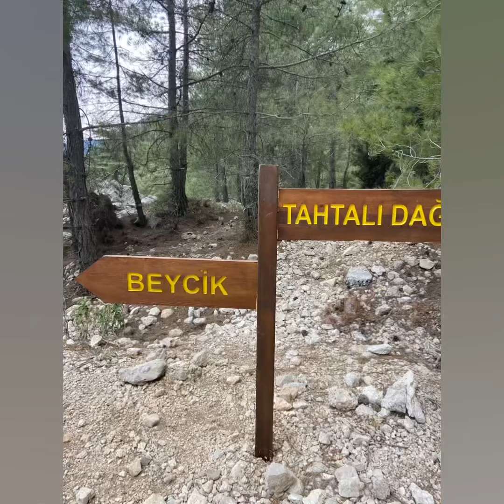Tahtalı avcı rotası 23 misan 22